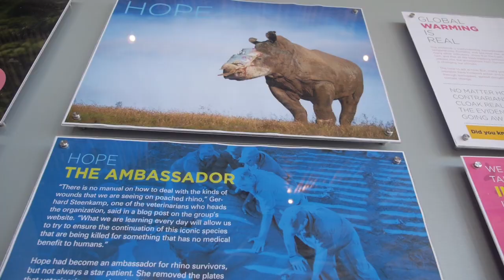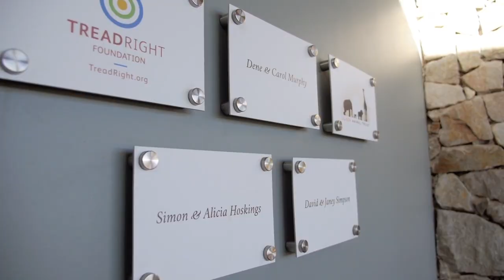Shamwari's New Wildlife Rehabilitation Centre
We're proud to announce and showcase Shamwari's new Wildlife Rehabilitation Centre.  It has been redesigned in a beautiful setting with a hands-off approach to minimize human involvement with the animals.  This is pivotal to the successful release of the animals back into the wild.  A massive thanks to the following key members for their invaluable contributions; The Olsen Animal Trust, Deen & Carol Murphy and The TreadRight Foundation, without which this vision wouldn't have been possible.